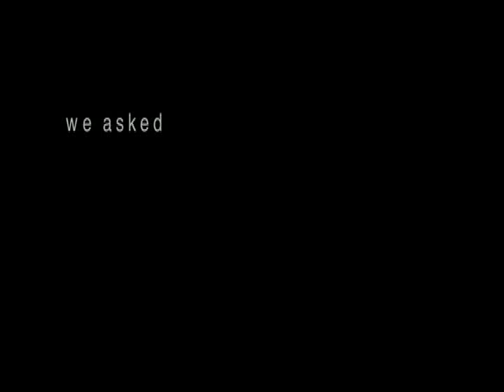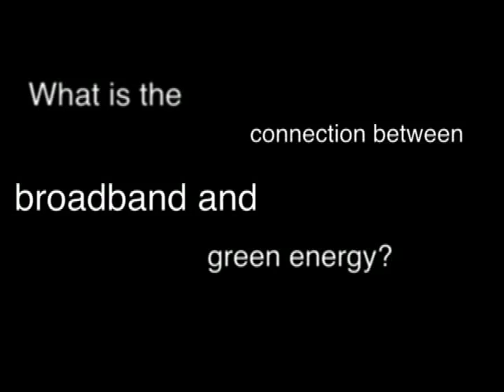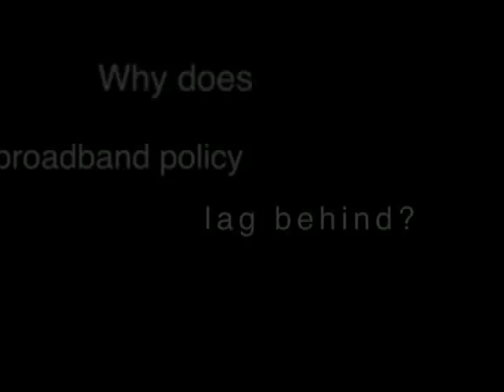Bill St. Arnaud of CANARIE Inc. Interviewed at the EDUCAUSE 2008 Conference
Bill St. Arnaud is the chief research officer for CANARIE, Canada's advanced Internet development organization, where he has been responsible for the coordination and implementation of CA*net 4, Canada's next-generation optical Internet initiative. He has been the principal architect of the user-controlled LightPath concept of applying service-oriented architecture to network elements to allow users to create their own Internet network topologies and architectures fully integrated with their specific application and instrument needs.

Currently he is involved with a green IT broadband and cyberinfrastructure initiative to build a "zero carbon" next-generation Internet to help reduce global warming by reducing CO2 emissions. Previously St. Arnaud was the president and founder of TSA ProForma, a LAN/WAN software company. He is member of various committees and boards including ISOC, ICANN, UK Light, GLORIAD, NEPTUNE Canada, Globecomm, and GLIF. In 2002 he was featured by Time magazine Canada as the engineer who is wiring together advanced Canadian science. In 2005 he won the World Technology Summit award for communications. St. Arnaud is a frequent guest speaker at numerous conferences on the Internet and optical networking. He is a graduate of Carleton University School of Engineering.